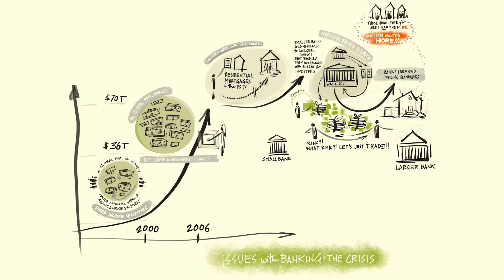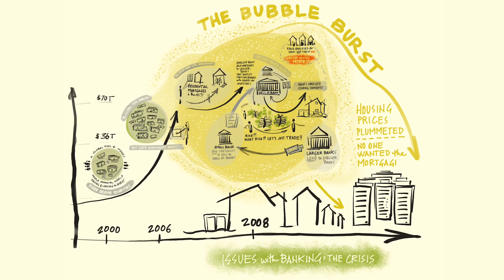The Global Financial Crisis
One of many videos to come on Society-based Banking, as part of the online course offered through MITX